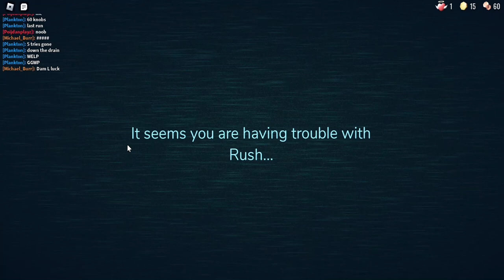Roblox Doors final Attempt